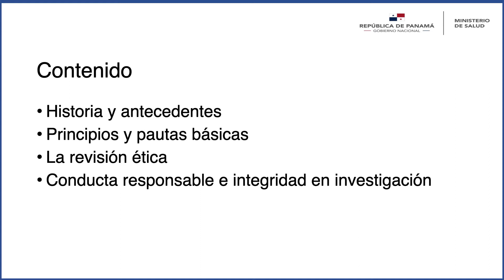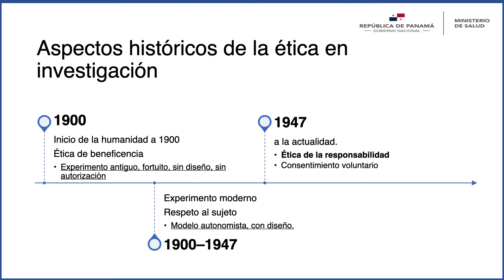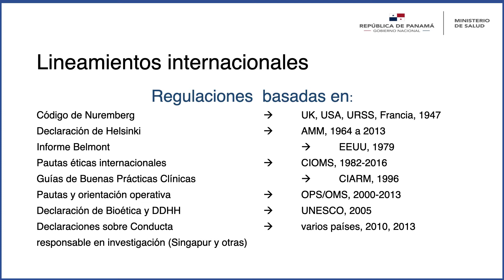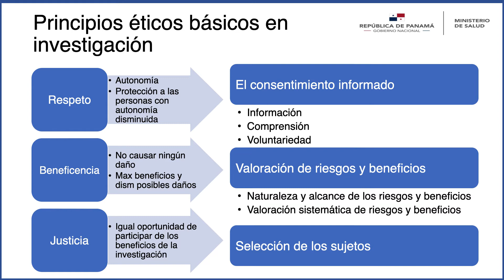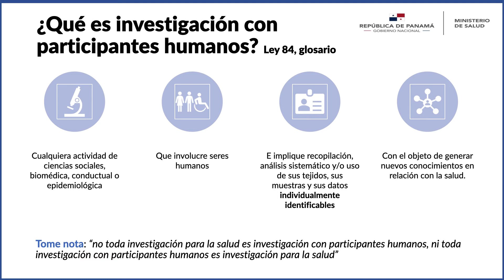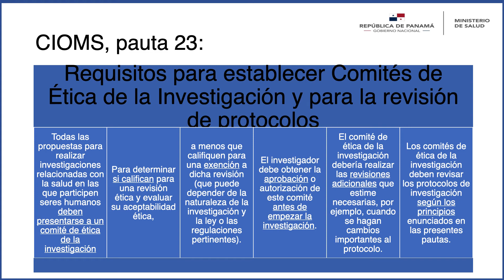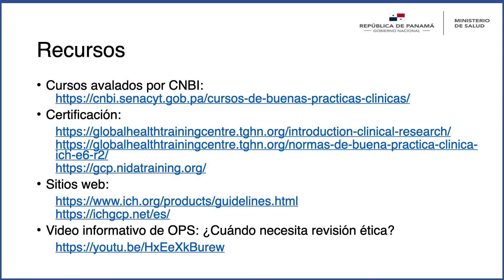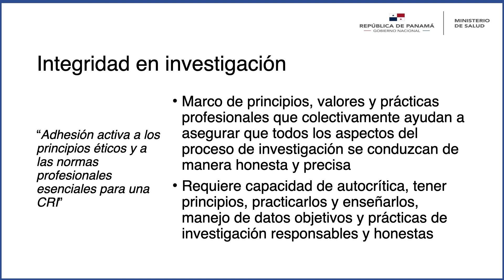INVESTIGACIÓN-Ética e integridad en la investigación-Dra. Jesica Candanedo